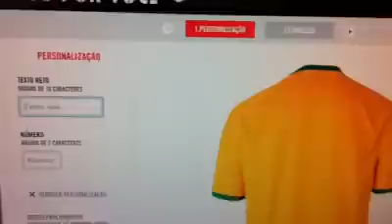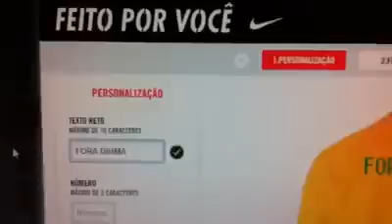Nike veta 'Fora Dilma' e 'Fora PT', mas não 'fora Aécio' na camisa da Seleção Brasileira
Nike vetava Fora Dilma e Fora PT, na camisa da seleção Brasileira,  mas  não 'fora Aécio' e Psdb" da camisa da seleção brasileira

Se vestir a camisa da seleção brasileira hoje anda sendo uma tarefa inglória, produzi-la também se transformou em um fardo. Da noite para o dia, a Nike virou assunto nas redes sociais após um vídeo acusar a fabricante de não permitir a personalização das camisas canarinho com mensagens contra o governo Dilma Rousseff, embora fosse possível criticar a oposição. Diante da polêmica, a empresa primeiro restringiu e depois passou a aceitar o nome de políticos, mas não o de partidos.

Quem compra a camisa do Brasil pelo site da Nike pode encomendar a personalização do produto, estampando por exemplo o 10 de Neymar ou o 4 de David Luiz, ou ainda o próprio nome do comprador ou de alguém que ele queira homenagear. Fora isso, como mostrou um vídeo que começou a circular na rede na noite de quinta-feira, 10, era possível inscrever mensagens como "Fora Aécio" e "Fora PSDB", mas não "Fora Dilma" ou "Mensalão". O site tampouco aceitava menção à CBF, responsável pelo licenciamento da camisa à empresa.